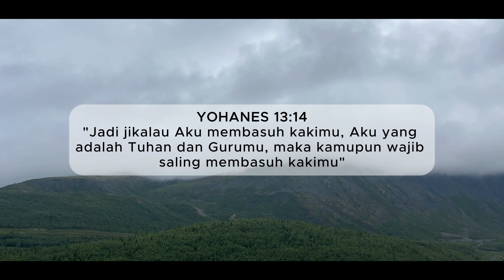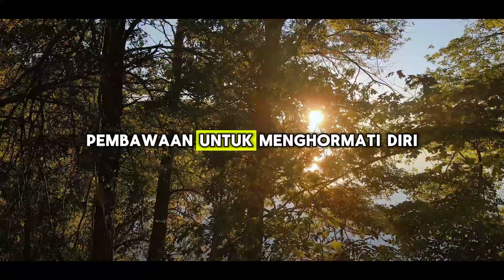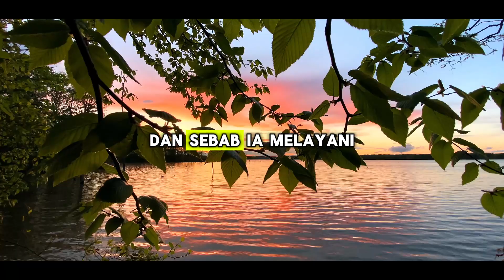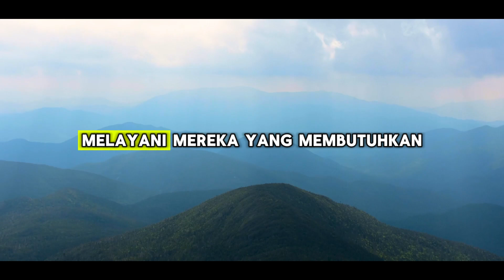HAMBA BAGI SEMUA ORANG || RENUNGAN PAGI ADVENT 20 NOVEMBER 2024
2 november 2024,
renungan pagi advent 2024,
renungan pagi advent 2024 hari ini,
yesus nama diatas segala nama